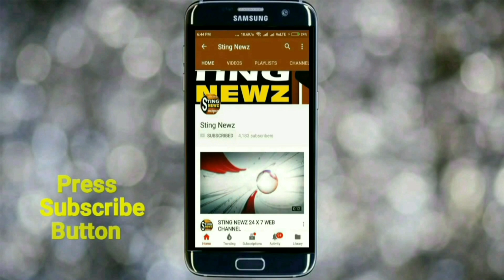একি কান্ড! মমতা ব্যানার্জি কবে ধ্বংস হবে, তা বলে দিলেন বিজেপি সাংসদ অর্জুন সিং